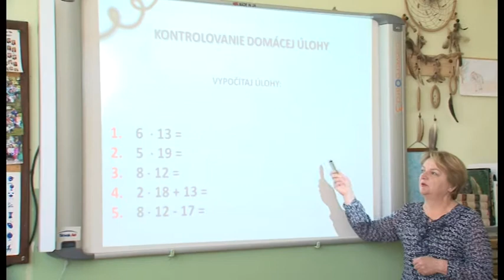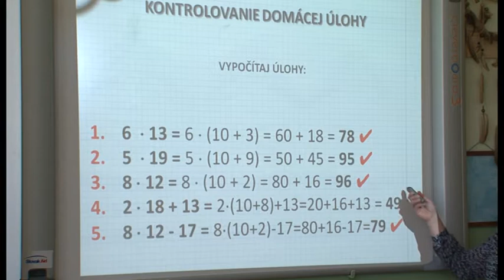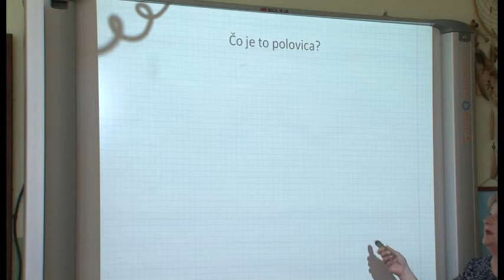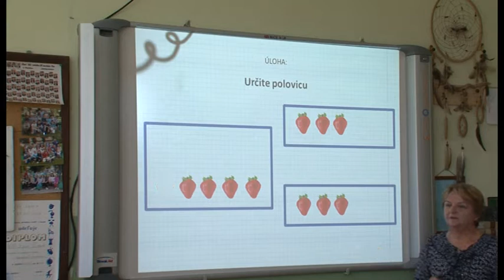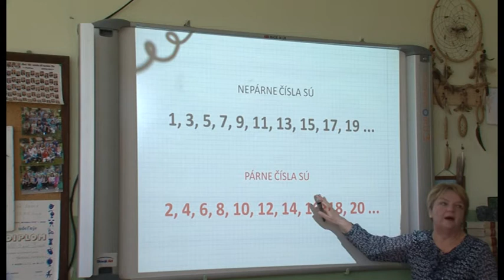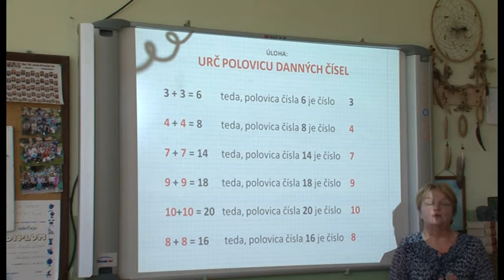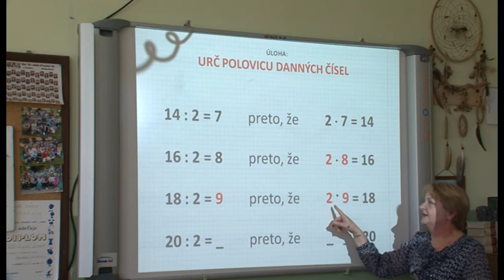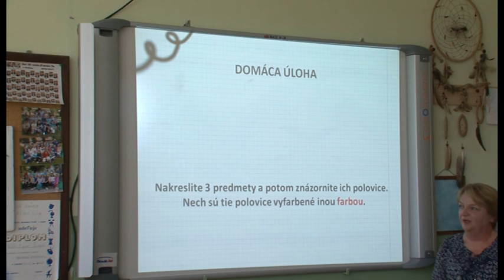03 Matematika pre 2 Rocnik UrcovaniePolovice